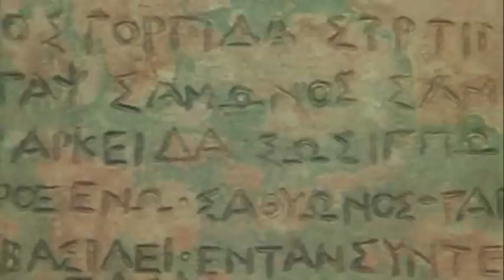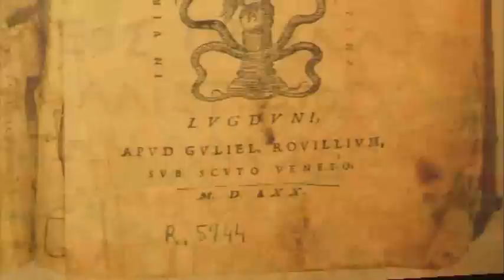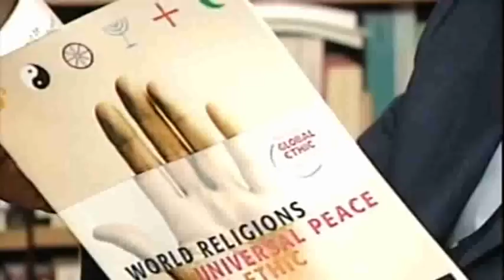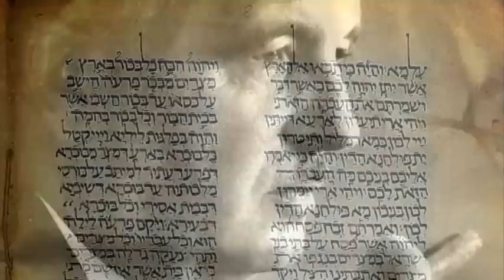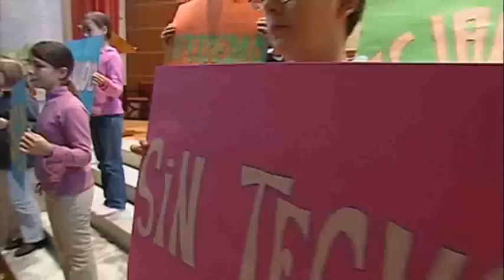17-06-2011 Hans Küng: hacia una teología universal.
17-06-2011 Hans Küng: hacia una teología universal.
El pasado 27 de Enero, la UNED hacía entrega del doctorado Honoris Causa al reconocido teólogo suizo, Hans Küng. La gran contribución a los estudios históricos del cristianismo, la reconocida contribución ecuménica a la unión de las confesiones cristianas, y su aún más valorable vocación de entendimiento entre las religiones judía, cristiana e islámica, según el espíritu del Concilio Vaticano II, han convertido a Hans Küng, a pesar de sus consabidos problemas con el Vaticano, en uno de los más influyentes teólogos y filósofos del mundo.
Participan:
Manuel Fraijó, Teólogo, Filósofo y Decano Facultad Filosofía UNED;
Hans Küng, Sacerdote, Teólogo y Profesor Emérito Teología Ecuménica Universidad de Tubinga;
Mónica Cavallé, Doctora en Filosofía y Presidenta Honorífica Asociación Filosofía Práctica ASEPRAF.